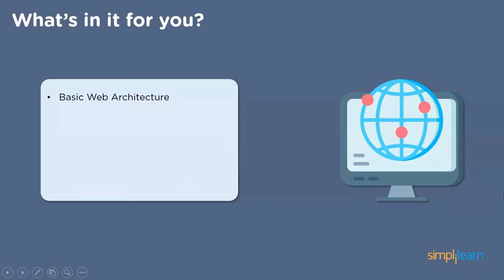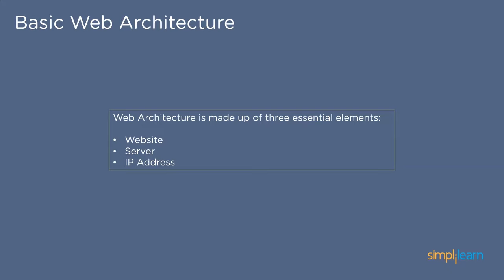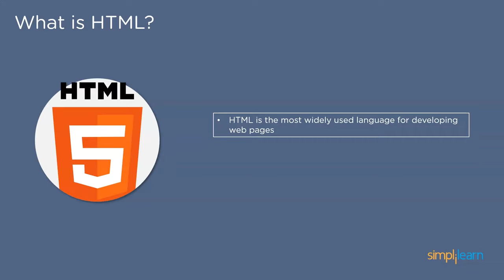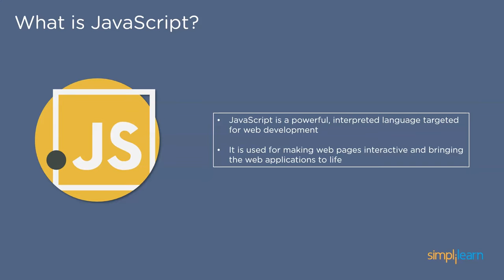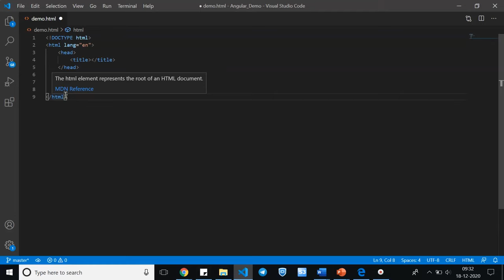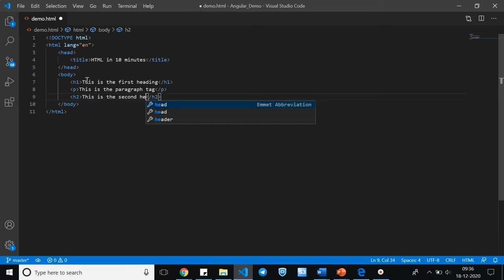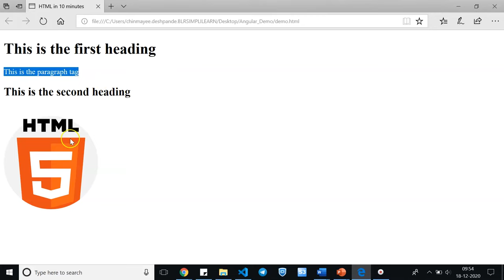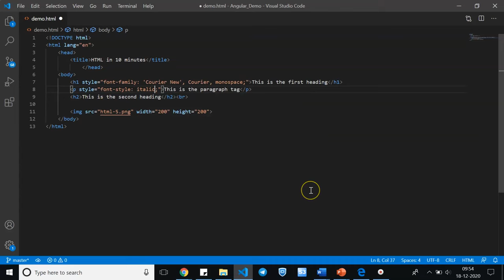HTML Tutorial For Beginners |HTML In 10 Minutes | HTML Basics For Beginners | Simplilearn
In this Simplilearn HTML tutorial for beginners video, we go through the basic concepts of HTML, and it's various tags. In the end, we also code a simple web page using HTML and CSS, so as to give you a practical perspective on developing a webpage.

What is HTML (Hyper Text Markup Language)?
HTML is the most widely used language for developing web applications. It was created by Berners-Lee in the year 1991 but was first published in 1995. HTML 4 was a popular breakthrough version and got published in 1999. This version gained a lot of popularity and was adopted all over the globe for developing web applications. HTML 5 is the current version and was published in 2012. HTML is critical for web development, and if you’ve ever thought about choosing that career path, you’d unquestionably have come across this language. And that’s probably why you are here in the first place.

HTML stands for HyperText Markup Language. It is used for creating websites and web applications. Let’s break it down, so we understand the name better:
HyperText: HyperText refers to the “text wrapped within a text.” It is very similar to hyperlink and contains an underlying text that, when clicked, redirects to a new webpage.
Markup Language: A markup language is not necessarily a programming language. Instead, it is used to apply formatting and layout to a simple text document. This leads to more interactive and dynamic text content.
Web Page: A web page is a document that is commonly coded in HTML and rendered by a web browser. Every web page is identified by a URL and can be static or dynamic according to the requirements. If we are only using HTML for development, we can create static web pages.

To learn about HTML and web development, check our Full Stack Java Developer program

✅ Key Features
- 20 lesson-end and 5 phase-end projects

✅ Skills Covered
- Agile
- JAVA
- DevOps
- HTML5 and CSS3
- AWS
- JavaScript ES6
- Servlets
- SOAP and REST
- JSP